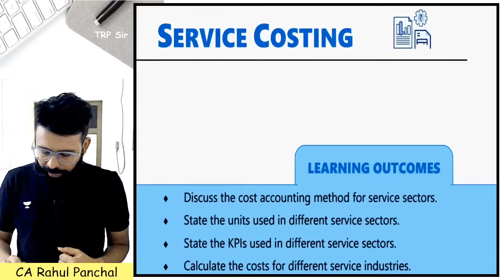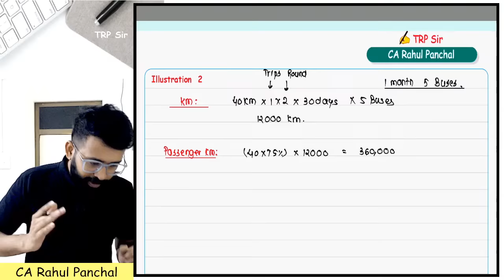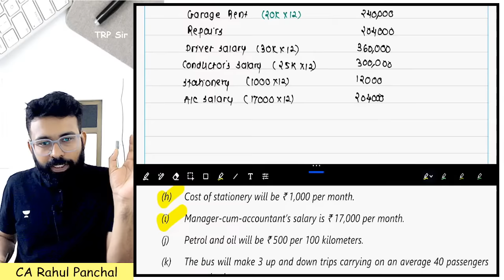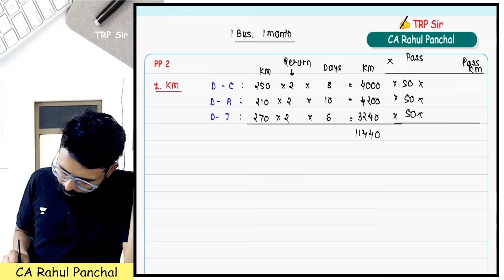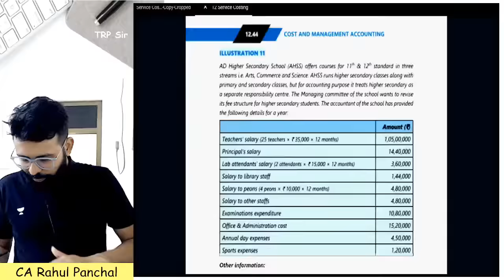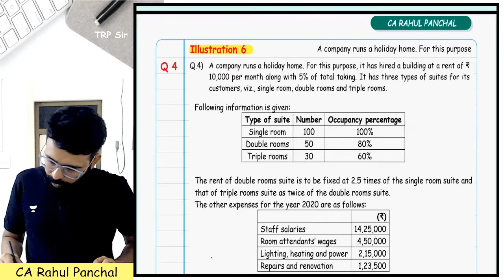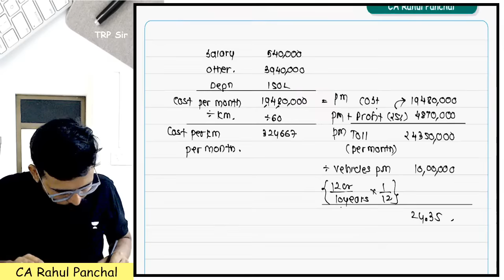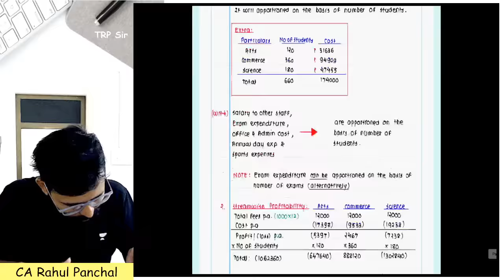Service Costing | One shot revision | CA Inter Costing | CA Rahul Panchal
Looking for a quick and efficient way to revise the Service Costing for your CA Inter Costing exam? Look no further! In this video, CA Rahul Panchal will guide you through a one shot revision of this important topic. Save time and improve your understanding with this comprehensive review.

FOR CA INTER MAY'24 EXAMS 🎯
📌 Exam Oriented Course on Costing for May 2024 (New Syllabus) by CA Rahul Panchal

📌 Exam Oriented Combo Course on Costing & FM or May 2024 (New Syllabus) by CA Rahul Panchal

📌Exam Oriented Combo Course on Costing & FM-SM for May 2024 (New Syllabus) by CA Rahul Panchal and CA Kishan Kumar

📌Exam Oriented Course on FM & SM for May 2024 (New Syllabus) by CA Rahul Panchal & CA Kishan Kumar

📌Exam Oriented Combo Course on Audit + FM-SM (New Syllabus) for May 2024 by CA Ankit Oberoi, CA Rahul Panchal & Akhilesh Daga

📌Exam Oriented Course on FM (New Syllabus) for May 2024 by CA Rahul Panchal

📌For all CA Inter May'24 Subjects, Visit Unacademy Stores and purchase batches, individual subjects and combos

FOR CA INTER NOV'24 EXAMS 🎯

📌SANKALP: Regular Batch for CA Intermediate Nov 2024 (New Syllabus)  is live now!